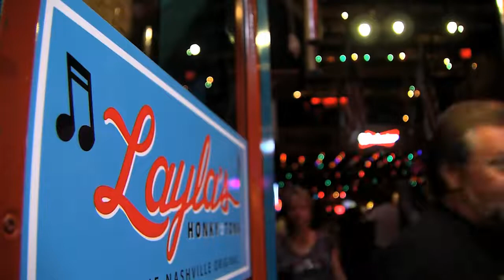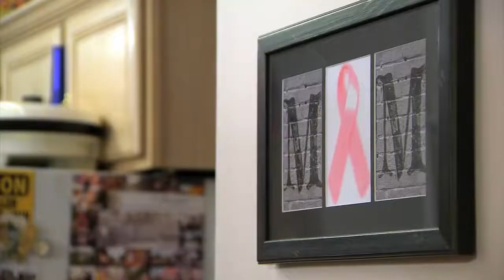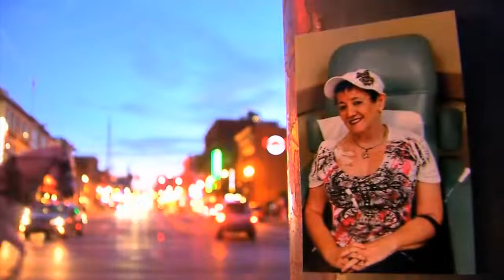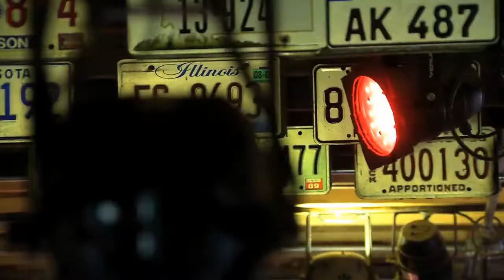Taylors WSM feature Forrest Sanders WSMV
Thank you to reporter Forrest Sanders and WSMV Channel 4 News for doing this feature story on us